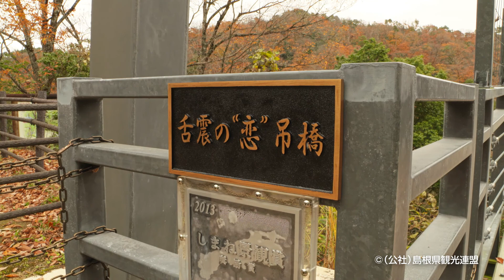島根県ロケーション映像@島根県観光連盟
島根県のロケーション映像シリーズ『島根県ロケーション映像』【音あり】
島根フィルムコミッションネットワーク

東西に長く、離島もある島根県。
‹出雲›・‹石見›・‹隠岐›
それぞれのエリアには、その土地特有の自然や歴史・文化が存在しており
当時の姿を今なお色濃く残している風景は、島根県ならではのもの。
日本古来の風景から海外の絶景に見える場所、歴史的な建造物、何気ない街並み、港町など
様々なロケーションを提案しています。